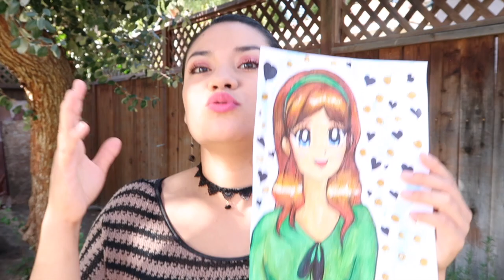Al chino se le cayo un diente + SORTEO EXPRES (Cerrado)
EL SORTEO CIERRA EL 14 DE FEBRERO 2017, GANADOR SE NOTIFICARA EN UN CORREO ELECTRONICO Y SI NO CONTESTA EN 24 HORAS SE ELEGIRA UN NUEVO GANADO.